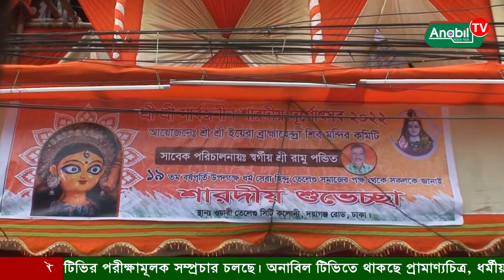দুর্গাপূজা উপলক্ষ্যে মণ্ডপে মণ্ডপে উৎসবের আমেজ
দুর্গাপূজা উপলক্ষ্যে মণ্ডপে মণ্ডপে উৎসবের আমেজ | Anabil Tv

অনাবিল টিভি বাংলাদেশের একটি জনপ্রিয় বাংলা ভাষার টিভি চ্যানেল যা নিরপেক্ষ, সত্য ও সঠিক ঘটনা প্রচার করে। আমাদের ফেইজবুক লিংক এবং ইউটিউব লিংকঃ

Reporter : MD Kaium Hossain
Editor      : Babul Hasan (Actor & vlogger)
Presenter:

Look around for videos like the one you just saw.

FOR MORE UPCOMING VIDEOS AND WHAT ABOUT VIDEO YOU WANT TO SEE COMMENT BLEOW